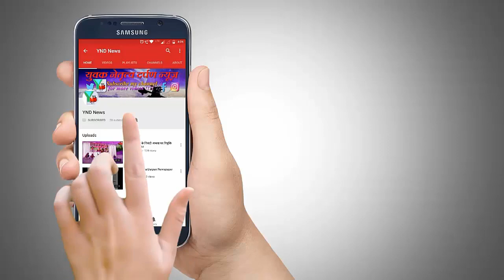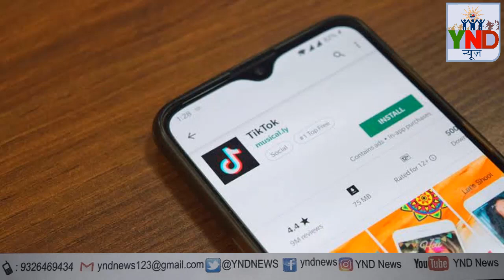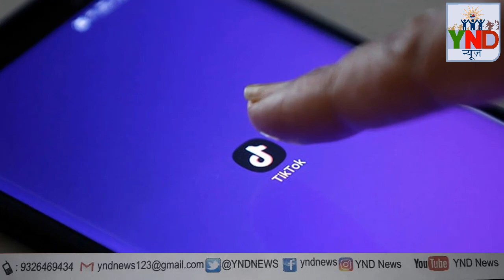TikTok Ban बढ़ रही है अश्लीलता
भारत में TikTok के 12 करोड़ मंथली ऐक्टिव यूजर्स हैं. मद्रास हाई कोर्ट के आदेश के बाद अब गूगल प्ले स्टोर और ऐपल ऐप स्टोर से इस ऐप को हटा लिया गया है. यानी अब नए यूजर्स इसे डाउनलोड नहीं कर पाएंगे. लेकिन ऐसा नहीं है कि इस ऐप ने काम करना बंद कर दिया है और इसे आप यूज नहीं कर पाएंगे.

YND NEWS